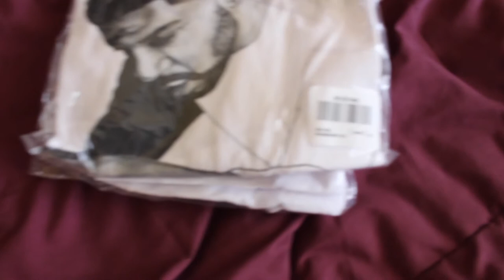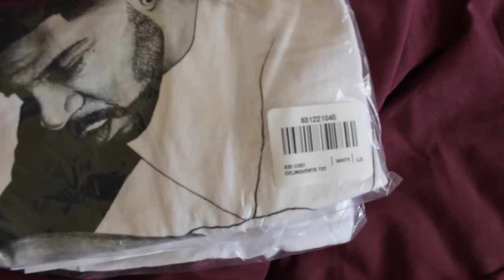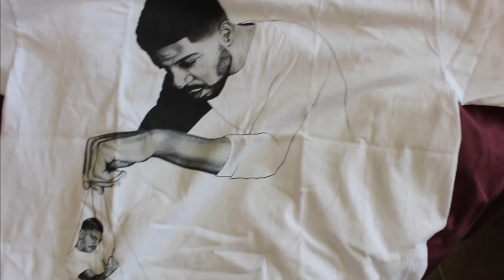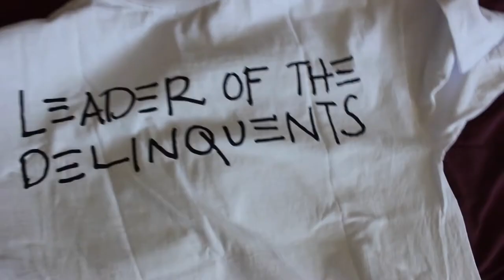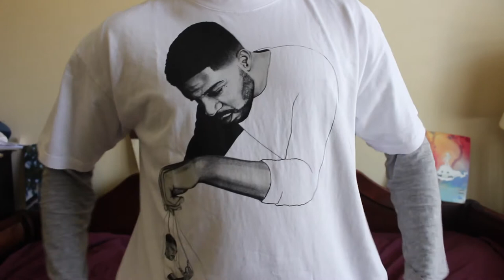Unboxing Kid Cudi C/O Virgil Abloh LEADER OF THE DELINQUENTS Tee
Back with another one. Enjoy!